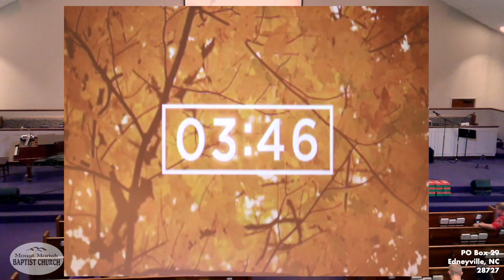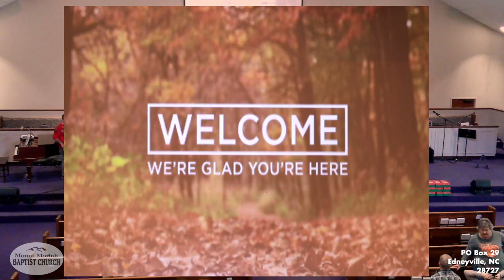"Am I an 'ATAPAT'?" from Luke 9:57-61 & 14:25-33, Oct. 23, 2022.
Join us this morning as we learn about "Am I an 'ATAPAT'?"